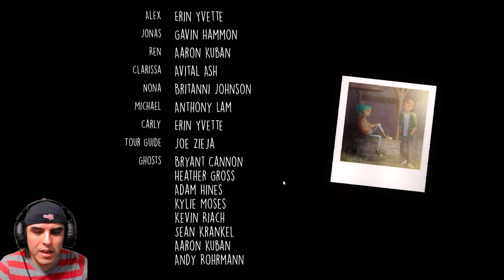Oxenfree - #6 - FINAL - Gameplay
Hoy final de Oxenfree. Solo dire que la historia me gusto mucho.